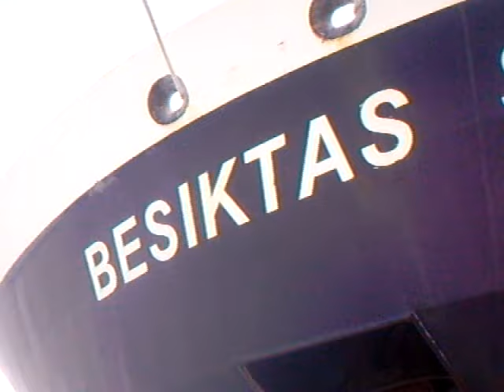GEMİ BUZLARLA KAPLI LİMANA YANAŞTI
RUSYA ST PETERSBURG LİMANI.